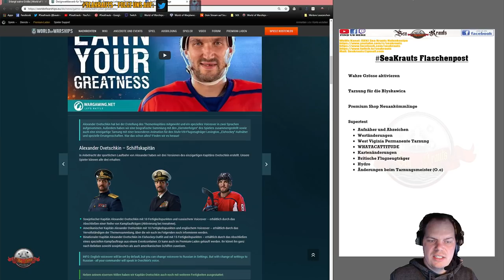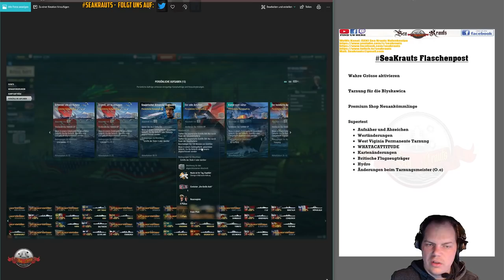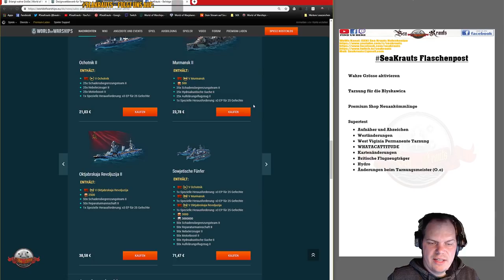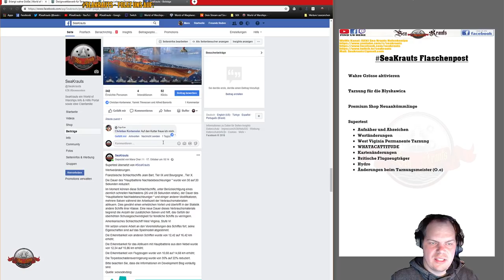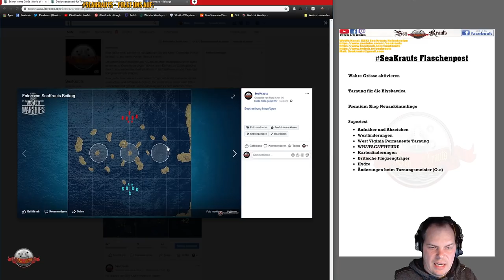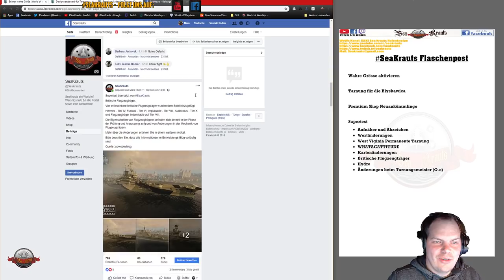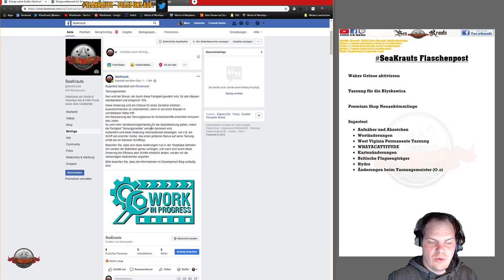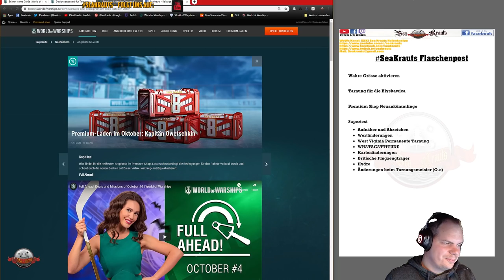Flaschenpost - Tarnungsmeister nerv? - Brit. CVs - deutsch - World of Warships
Links:
Grosse Acht:

🎧Teamspeak:
🎧SeaKrauts.teamspeak.de
🎧PW:Bismarck